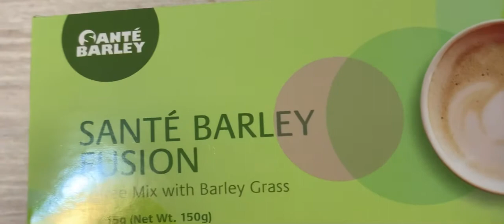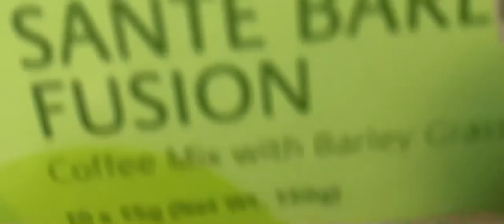Sante barley Fusion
Sante barley coffee is good for Mental Alertness + Focus
Smell the aroma. Savour the flavor. Start your morning with the rich, velvety taste of Santé Fusion Coffee.

This is perfect for working professionals who need their coffee fix in the morning or in the afternoon, even for night shift workers who need a boost in mental alertness.

Robusta Coffee Beans: Caffeine has shown to enhance mental alertness, concentration and physical endurance.
Organic Young Barley Grass: High in dietary fiber, protein and complex